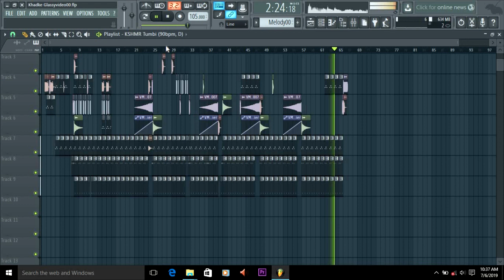Khadke Glassy (FL Studio Karaoke/Instrumental) - Ankit Rana Gwalior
Original-Artist(s)/Record-label(s).